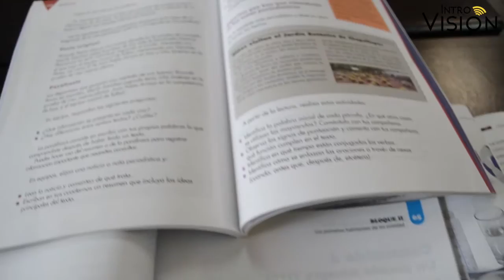Prof Jesus flores